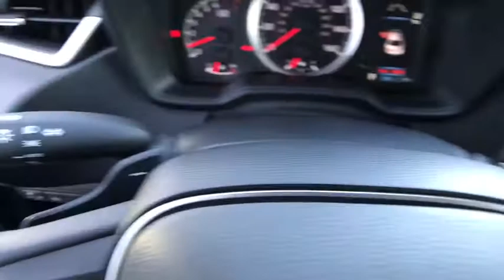2020 TOYOTA Corolla Northern California, Redding, Sacramento, Red Bluff, Chico, CA LJ034046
2020 TOYOTA Corolla SE CVT - Stock#: LJ034046 - VIN#: JTDS4RCE6LJ034046

250 E. Cypress Ave.

SE trim BLACK SAND PEARL exterior and BLACK interior. Lane Keeping Assist ALL-WEATHER FLOOR LINER PACKAGE Alloy Wheels iPod/MP3 Input Back-Up Camera. FUEL EFFICIENT 40 MPG Hwy/31 MPG City! CLICK NOW! KEY FEATURES INCLUDE: Back-Up Camera iPod/MP3 Input Lane Keeping Assist Rear Spoiler MP3 Player Onboard Communications System Aluminum Wheels Keyless Entry Remote Trunk Release Steering Wheel Controls. OPTION PACKAGES: ALL-WEATHER FLOOR LINER PACKAGE cargo tray All-Weather Floor Liners. Toyota SE with BLACK SAND PEARL exterior and BLACK interior features a 4 Cylinder Engine with 169 HP at 6600 RPM*. EXPERTS CONCLUDE: Great Gas Mileage: 40 MPG Hwy. VISIT US TODAY: Our commitment to treating you in a neighborly fashion extends from our inventories and auto repair service to our no-frills easy-to-comprehend auto financing. This comes not only in the form of car loans and leasing service for drivers from Redding Chico Red Bluff and Shasta Lake but a tenacious spirit dedicated to getting the flexible terms you deserve. Please feel free to explore our entire site and see all of the products services and pre-buy car research we have to offer. Horsepower calculations based on trim engine configuration. Fuel economy calculations based on original manufacturer data for trim engine configuration. Please confirm the accuracy of the included equipment by calling us prior to purchase.